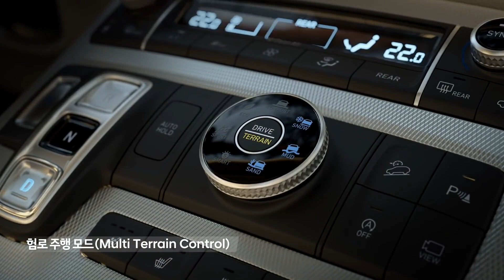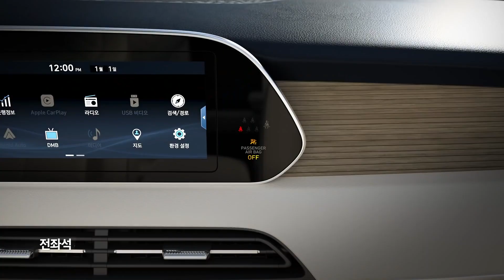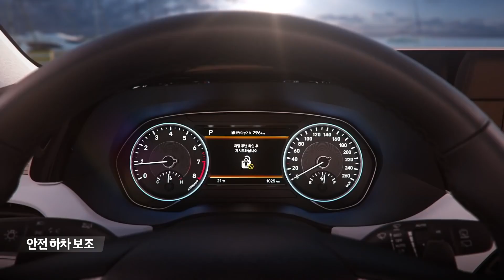2019 Hyundai Palisade - Promotion Movie